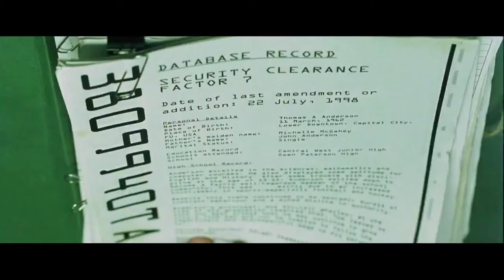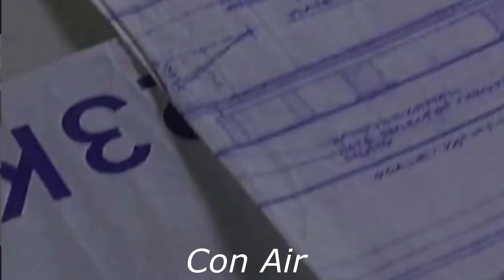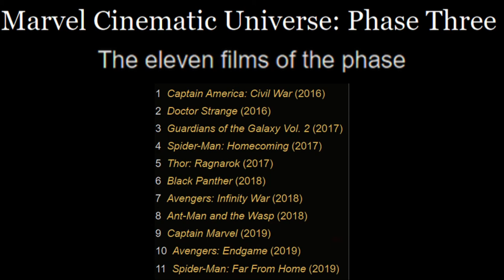113 311 clips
oh mighty google nuked my channel so here we go again...
(nuked on a 311 of course, hilarious!)
113 311 clips